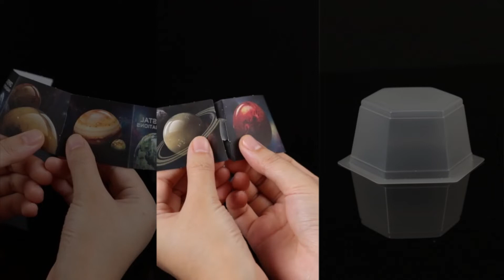Crystal Imaginations-Green / EU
GROW AMAZING CRYSTALS. EXHIBIT THEM WITH THIS UNIQUE SPACE CAPSULE DISPLAY AND BUILD YOUR OWN CRYSTAL COLLECTION!

Item No.:00-03931/EU